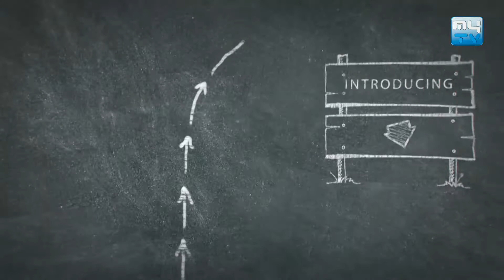ព្រះអង្គ គូ សុភាព ប្រធានបទ៖ "ពន្លត់ភ្លើងកំហឹង" Part 02 Ep 01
👉 តោះចុចមើល អាហារផ្លូវចិត្ត របស់ព្រះអង្គ គូ សុភាព មានអ្វីចង់អប់រំខ្លះ